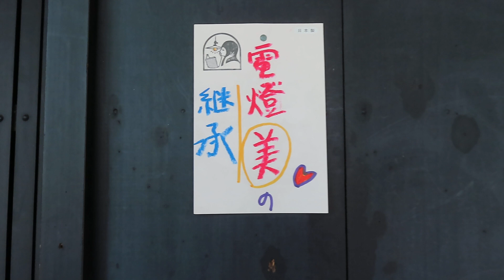歴史を感じる・格調高い和室の照明 ～京町家のあかり～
●29100501

高さ：ガラス18.4cm
横幅:27cm
重さ:2.8kg
コードの長さ:81cm
材質:真鍮・乳白ガラス（つや消し）・房かざり
コード吊り
時代:大正・昭和初期製造品
在庫:1台